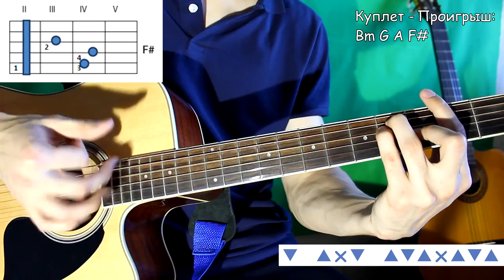ЛЕНИНГРАД - ЭКСПОНАТ (На Лабутенах) Как играть на Гитаре/ Полный Разбор Песни Экспонат [1 часть]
♥Пройди Курс "Освоим Гитару за 7 Дней и Выучим Любимую Песню
♥Самый Полный Разбор Песни ЛЕНИНГРАД - ЭКСПОНАТ на ГИТАРЕ! Успехов Тебе!

0:00 - приветствие
0:36 - мой кавер на Ленинград - На Лабутенах
03:17 - аккорды песни
04:57 - вступление, 1 куплет, бой 1
08:41 - припев, бой 2
12:37 - брейк на F#
13:50 - Проигрыш, бой 3

- Как Играть Группа Пицца - Мама
- Как Играть Егор Крид (KReeD) - Самая Самая
- Как играть Ария - Потерянный рай